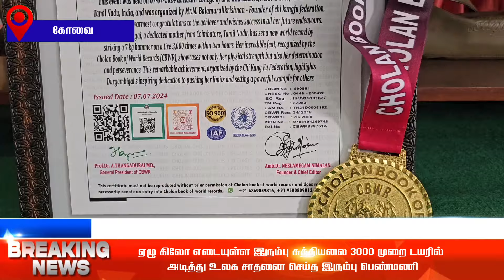ஏழு கிலோ எடையுள்ள இரும்பு சுத்தியலை 3000 முறை டயரில் அடித்து உலக சாதனை செய்த இரும்பு பெண்மணி🔴🔴🔴